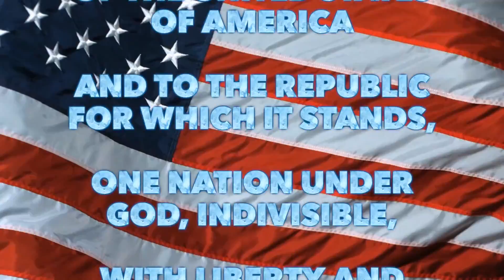Morning Announcements 1-7-20